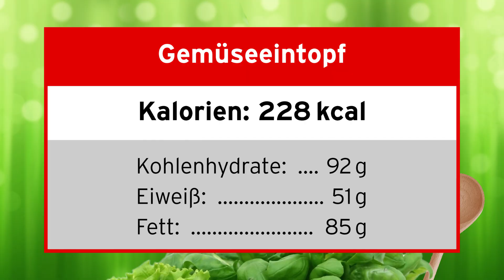NEU! Diät Rezept: Gemüseeintopf chinesische Art, Chinese style vegetable stew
Seit einigen Wochen mache ich für euch Diät-Rezepte und ich habe fast nur positives Feedback von euch bekommen. Dafür möchte ich mich bei euch allen bedanken. Aus diesem Grund werde ich die Diät-Rezepte erst einmal weitermachen. Heute mache ich einen vegetarischen Gemüseeintopf mit Kartoffeln, Karotten, Shiitake Pilzen und einem Ei. Wenn ihr das Ei weglasst, ist die Suppe auch vegan. Der Eintopf ist ziemlich lecker und bei den niedrigen Temperaturen draussen, ist dieses Essen gerade das Richtige.

Schreibt mir bitte eure Meinung dazu in die Kommentare und natürlich auch, ob euch der Gemüseeintopf chinesische Art geschmeckt hat. Das würde mich sehr freuen.

Timeline:

00:00 - Titel
00:10 - Intro
01:40 - Pilze und Salat vorbereiten
02:47 - Karotten anbraten und kochen
03:43 - Pilze dazugeben
04:21 - Kartoffeln dazugeben
04:50 - Salat dazugeben
05:22 - Ei untermischen
05:49 - Outro
06:57 - Abspann

Hier ist das Rezept!

Zutaten für eine Portion:
100 g Kartoffeln
100 g Karotten
100 g Salat
100 g Shiitake Pilze
1 Ei
Öl
Salz
Gemüsebrühe-Pulver

Wenn euch das Rezept „ Vegetarischer Gemüseeintopf chinesische Art “ gefallen hat, schaut doch nächsten Donnerstag wieder bei „ Kochen mit Fang „ für ein neues Video von mir, vorbei. Ich freue mich auf euch.

Bis nächsten Donnerstag eure Fang

Here you will find the list of ingredients for the " Chinese style vegetable stew " in english.

Ingredients for one serving:
100 grams of potatoes
100 grams of carrots
100 grams of lettuce
100 g shiitake mushrooms
1 egg
oil
salt
Vegetable Stock Powder

If you liked the film leave a subscription and come back next Thursday. Then i will upload a new recipe.

Until then your Fang